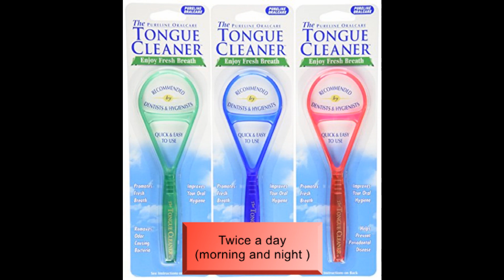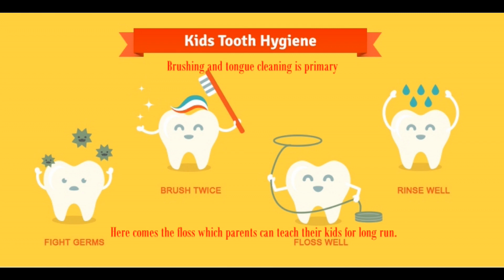Tips for good oral hygiene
Maintaining good oral hygiene is one of the most important things you can do for your teeth and gums. Healthy teeth not only enable you to look and feel good, they make it possible to eat and speak properly. Good oral health is important to your overall well-being.